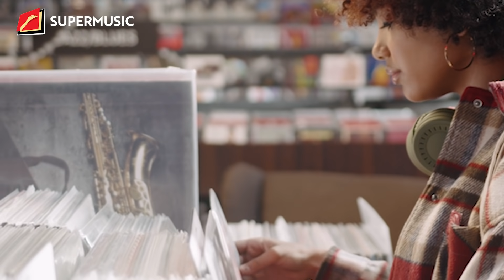SUPERMUSIC - FENOMENA THRIFTING MERCHANDISE MUSIC | EPS. 2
Superfriends! Ternyata kegiatan thrifting udah ada dari abad 19 yang sekarang jadi part of fashion style di seluruh dunia. Apalagi, sekarang ini banyak banget thrifting kaos musik vintage oleh pecinta fashion saat ini! Langsung aja tonton Supermusic biar lo tau juga dimana aja thrift shop yang bisa kalian beli barang-barangnya! Lets find your own style with thrifting!